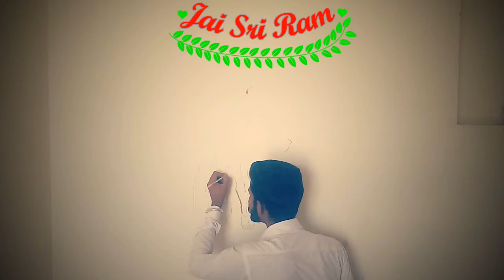Painting ऐसी जो दिल छु जाए .Share करना तो बनता है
home made my 2nd the best hanuman painting